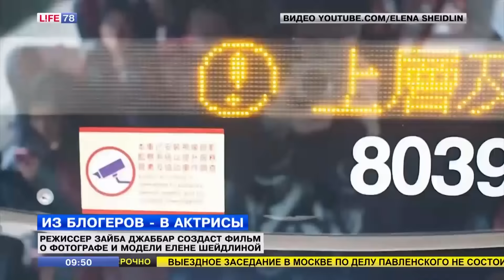Британский режиссер создаст фильм о Елене Шейдлиной